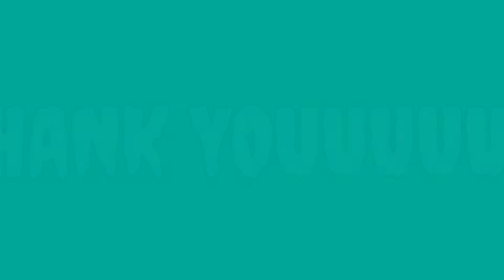TAMAN OZIEL PAGAR ALAM | TEMPAT WISATA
Selain kebun bunga masih banyak kreasi" lainnya buat photo" bersama keluarga.. silahkan main" kesini temen"..